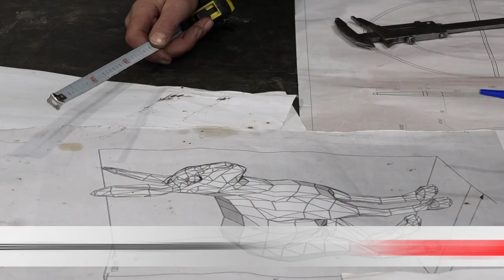Настроение – наряжать ёлку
В Бобруйске полным ходом идёт подготовка к Новому году. На Площади Ленина планируют залить каток и собирают главную ёлку. Тем временем, ТАиМ делает уникальные фигуры из металла и украшают территорию.